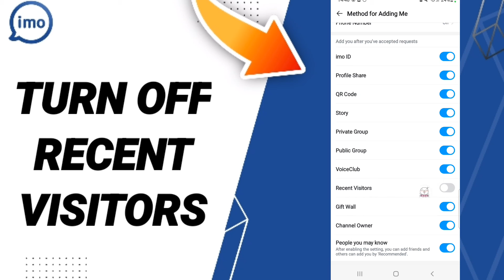How To Turn Off Recent Visitors On Imo App